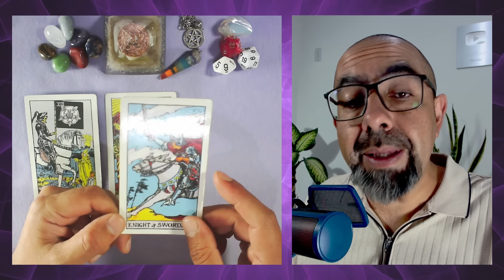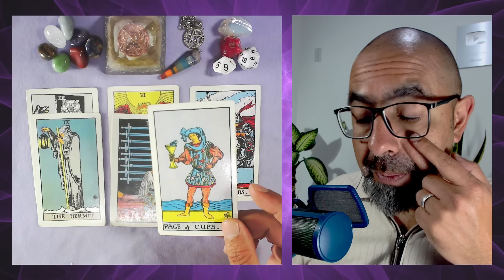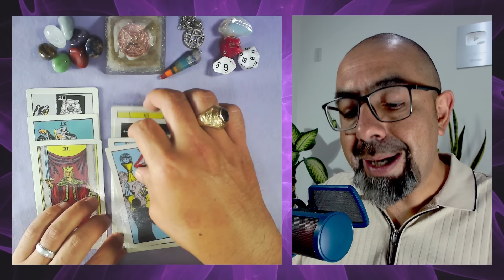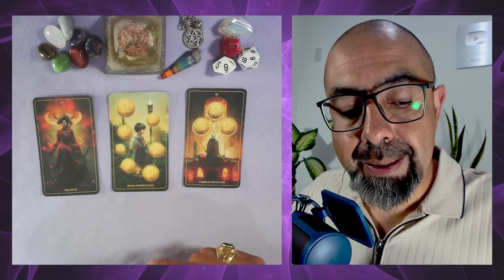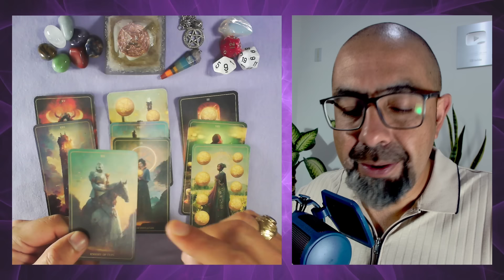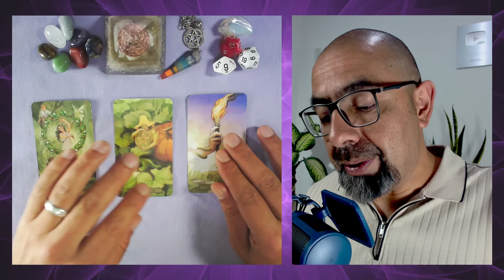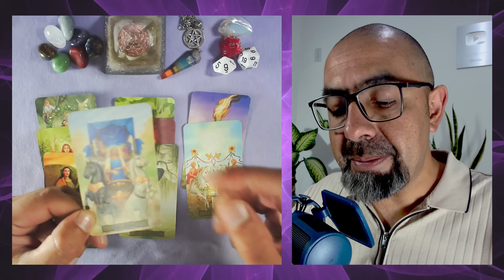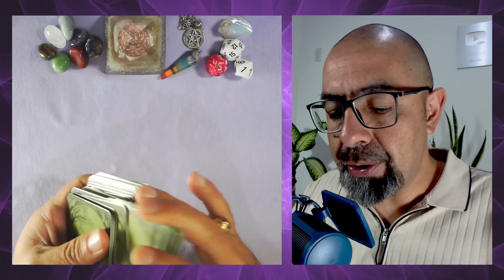LIBRA hoy ♎ ¡Tremendo GIRO a tu vida! Mira cómo 🙏🌈🍀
LIBRA ♎ 3 lecturas de TAROT con tu 🔮 horóscopo sobre DINERO, RELACIONES y SALUD, 🎲 números de la suerte, 🙏 afirmaciones positivas y mucho más.

00:00 Introducción
00:35 Libra transformaciones importantes
08:37 Libra no te asustes por esta carta
15:19 Libra cierre de un ciclo y nuevos caminos
21:32 Libra letra - números de la suerte y afirmaciones

Esta lectura es del 30 de octubre de 2024 pero es atemporal. Este mensaje ha llegado a ti por algo... Acéptalo. Acepta los mensajes más positivos y que resuenen con tu vida, los demás déjalos fluir al universo que puede que le sirvan a otra persona. Comparte los videos de este canal con las personas a quienes más amas.